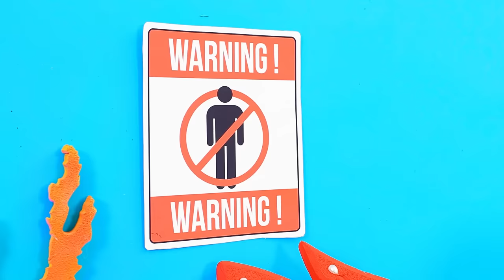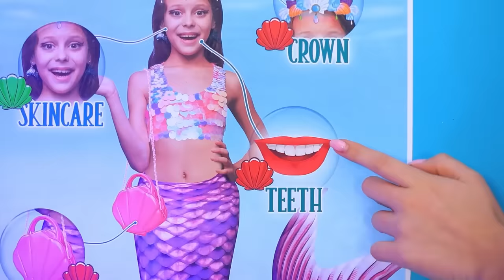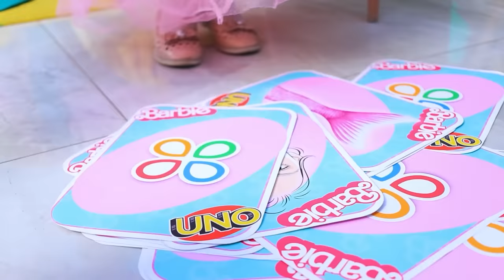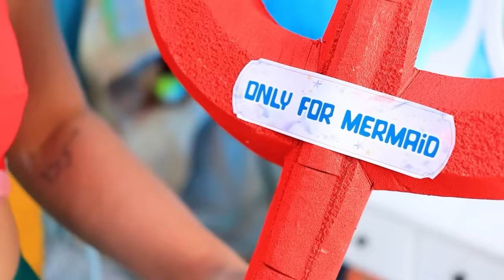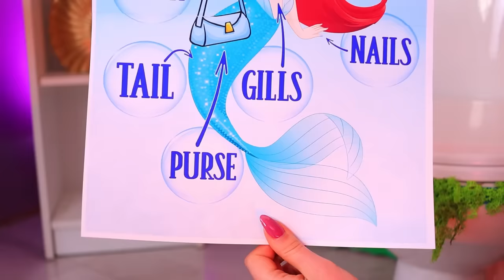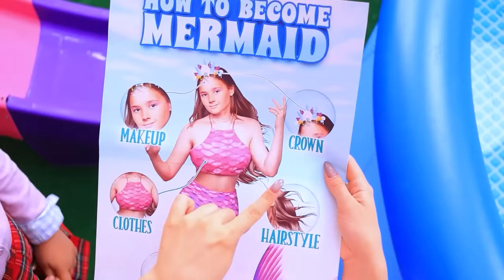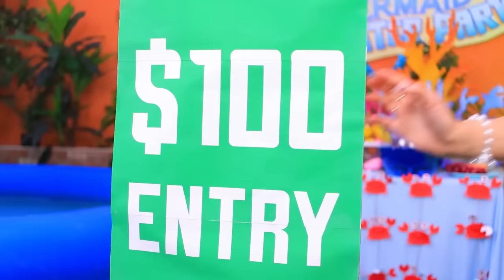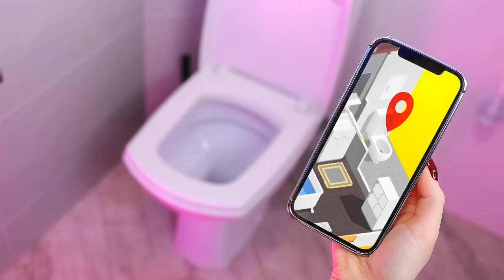I Was Adopted in the Little Mermaid! How to Become a Little Mermaid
Immerse yourself in a magical world where the mundane meets the magical. In this exciting video, you will learn the story of an amazing event when the main character is adopted by a mermaid and brings magic to life. You will also get tips and ideas on how you can become a mermaid and gain amazing sea powers. Get ready for adventure, magic and a sea fairytale that intertwines with the real world!